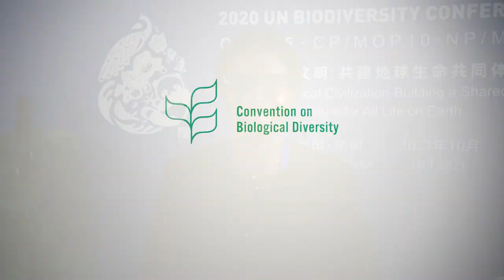CFS 49 Special Event - Statement by Elizabeth Mrema, Executive Secretary, UNCBD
The three Rio Conventions and the CFS: Perspectives on Synergies and Opportunities

This part of the Special Event was meant as a follow up to the Ministerial Round Table1 held at the UNFSS pre-summit, in which links between (and across) the Rio Conventions were highlighted. It featured a moderated, in-depth discussion on how the three Rio conventions, how they are inter-related on questions of food security and how they intend to respond to the need to transform and develop food systems. The conversation also explored their relevance to CFS and its policy products (i.e., CFS VGGT, VGFSyN, PRs on Agroecological and Other Innovative Approaches) in the context of the three topic-related upcoming Conference of Parties (COP) that will be held shortly after CFS 49. It further aimed to refine possible and most effective areas of synergies and opportunities for enhanced mutual support and collaboration for the achievement of sustainable development, food security and biodiversity in particular.

The session was introduced by the CFS Secretary, who presented the speakers, and invited guests. A highlevel segment of keynote addresses set the scene and highlight existing and emerging synergies or areas of collaboration. It was followed by a moderated panel discussion in which the Moderator asked each of the guests to describe key issues within their respective Conventions for food security/food systems, and asked them how their work reflects synergies between and among the three Conventions, as well as with CFS and its policy products especially in the context of the upcoming COPs.